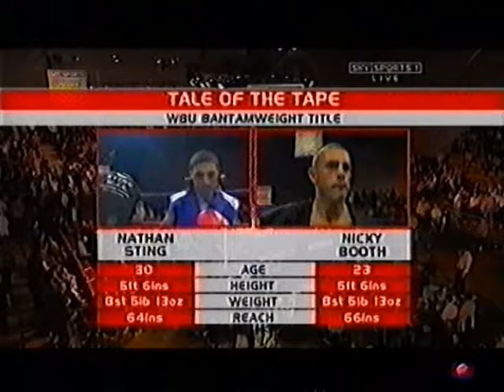The Booth Brothers - Sky UK, Sept 2003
Jason Booth vs Lunga Ntontela (WBU World bantamweight Title)
Nicky Booth vs Nathan Sting (WBO World Super Flyweight Title)
Harvey Hadden Leisure Centre, Nottingham, UK - 20 September 2003